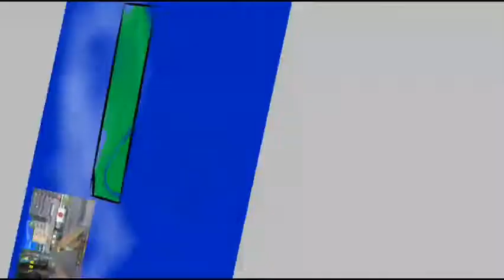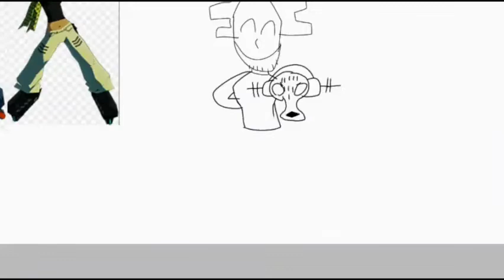JSR 21st Anniversary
Damn, it's been nearly 21 years since the GG's been playing that funky radio.  These Rudies got a little redesign based on their original JSR and JSRF designs (minus Cube with her JP design as well as Clutch and Jazz, who come from JSRF).
Time: 9 hours and 46min

Btw, if you don't know the characters from this game, here's a list.
Beat, Gum, and Corn/Tab (the three who have spray cans at the screen)
Mew( the girl under the graffiti counter in teal)
Garam, Yoyo, Cube, Combo, Clutch, and Jazz( they're the ones by the green platform)
Sugar/Piranha( the girl behind Gum)
Soda( He's doing tricks near Jazz)
Rokkaku Police/Keisatsu (one of the common enemies chasing Sugar.)